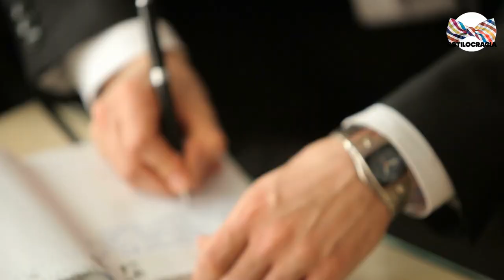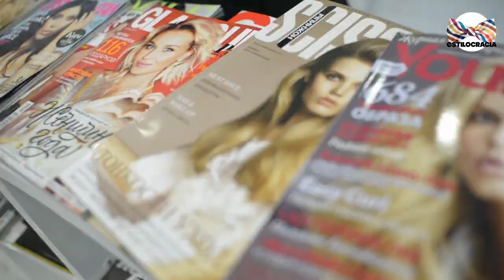PEINADOS de HOMBRE que ELLAS ODIAN 👨🏻‍🦰!!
👴🏻 CÓNOCE los PEINADOS que las MUJERES ODIAN en los HOMBRES!!

00:00 Introducción
01:26 Rastas
02:17 Super relamido
03:06 Afeitado por detrás

Visita nuestro sitio asociado de Amazon para productos de tu interés: